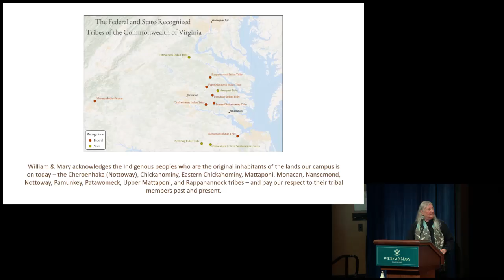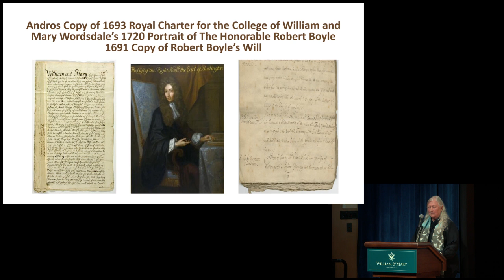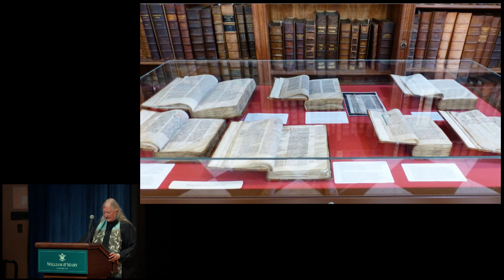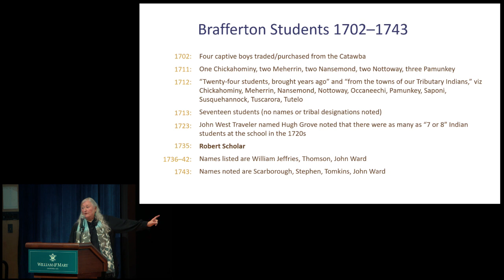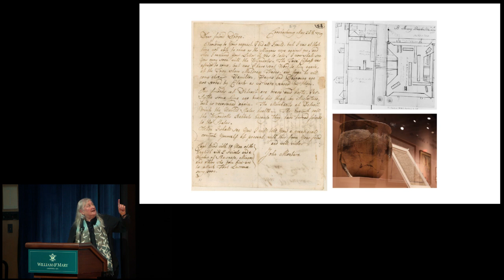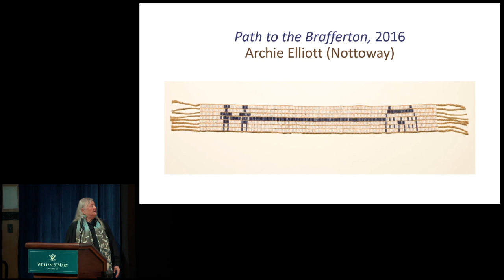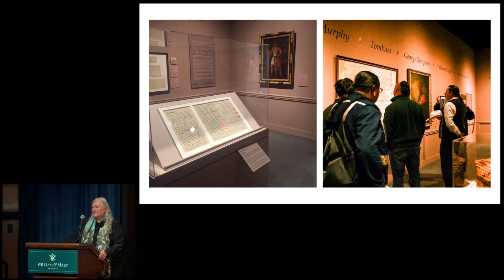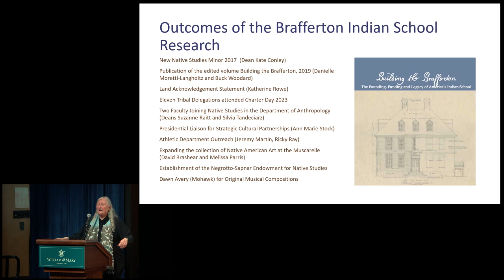W&M Fall 2023 Tack Lecture "Reconnecting Native Narratives to the Brafferton Indian School"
Anthropologist Danielle Moretti-Langholtz, Thomasina E. Jordan Director of the W&M American Indian Resource Center and administrator of the Native Studies minor, gave the university’s fall 2023 Tack Faculty Lecture on Tuesday, Nov. 14 at 7 p.m. in the Sadler Center Commonwealth Auditorium.

Her lecture, “Reconnecting Native Narratives to the Brafferton Indian School,” shares new findings about the 300-year-old history of the Brafferton, in a way that places Indigenous voices front and center.

“The Brafferton is part of a larger story connecting settler history, Indigenous labor and lifeways,” says Moretti-Langholtz. “Part of the work of a university is to reconsider topics that have been obscured, and this is such a story.”